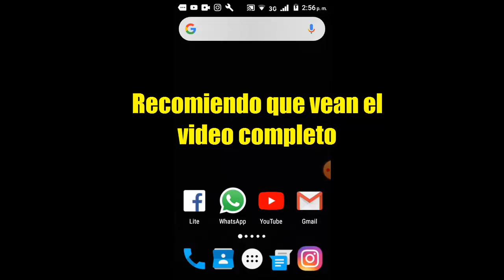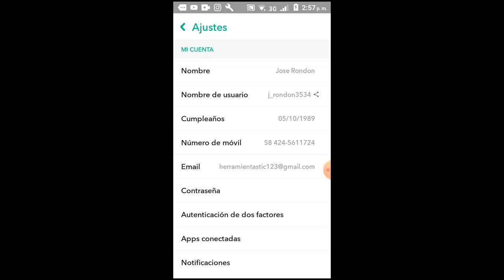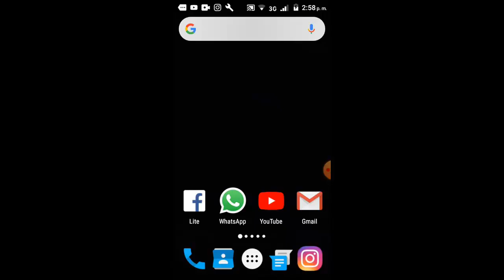Cambiar Nombre de Usuario en Snapchat ¿Se Puede o No? I Solución 2025 ✅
En este vídeo tutorial te daré a conocer Como Cambiar Nombre de Usuario en Snapchat y ayudare a resolver dudas con respecto a Si se puede o no Cambiar por medio de una solución rápida y sencilla

Videos Recomendados